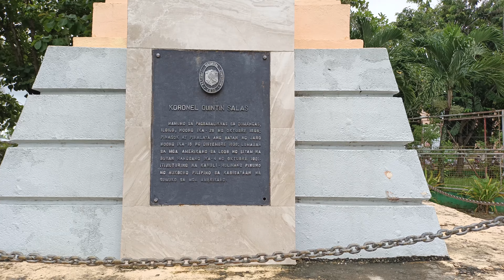Iloilo City - Dumangas Loop! Japan Bike rental ride! (Part 1)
Wazzup mga ka-Tanpuluts! Sa videong ito, nag renta ako ng Japan Bike sa Bike Lab dito sa Iloilo City para makapag rides hehehe. Tara samahan nyo ako sa chill ride na ito!
Pwede nyo pala makontak ang BIKE LAB sa Facebook page nila.